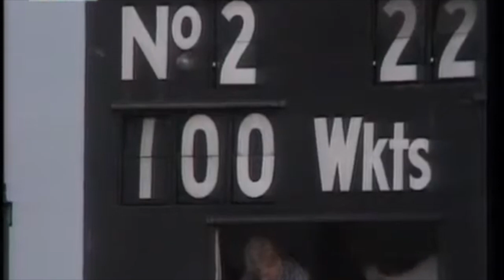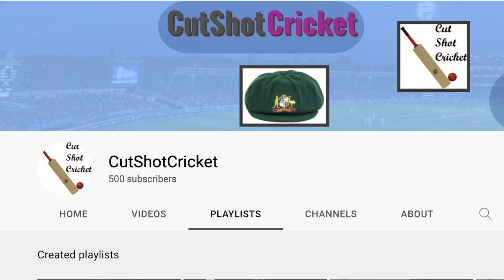Interview With Graeme Wood! Australian Cricketer!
My interview with Graeme Wood, the Australian Cricketer! He played 59 tests and 83 ODI's!